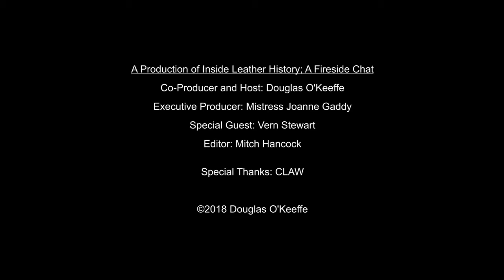Vern Stewart - The Fireside Chat Series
Vern Stewart is one of the founding producers of American Brotherhood Weekend a multiyear judge of International Mr. Leather and a long-standing writer in the leather community.

In this interview, Vern talks about being part of the civil rights movement, the early years of IML, how the event has changed over time, and his views for the future of the leather community.